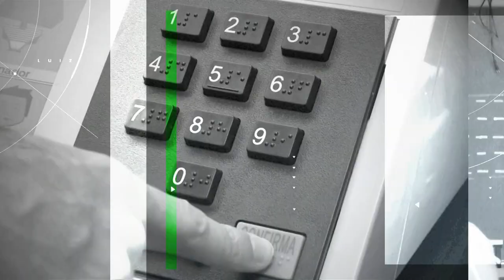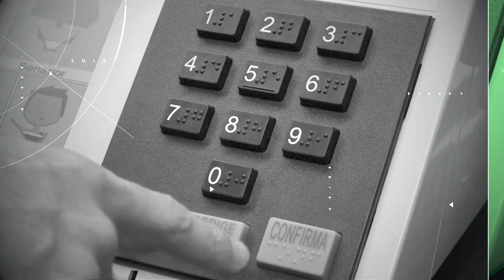A avaliação da Conjuntura Brasileira – Paz e Bem, Luiz – Jornal da Vida – 03/08/23